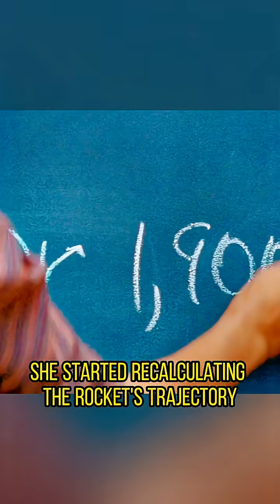“The Hidden Genius Who Saved NASA’s Mission 🚀 Inspiration WomenInSTEM moviereview”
Based on the true story of Katherine Johnson, a brilliant mathematician at NASA whose calculations were vital to America’s space race. When a launch failure exposed flaws in official data, Katherine’s determination led her to uncover the real cause—despite segregation, discrimination, and impossible odds. Her ingenuity not only corrected the rocket’s trajectory but also broke barriers for women and African Americans in science. A powerful tale of intellect, courage, and equality that forever changed history.